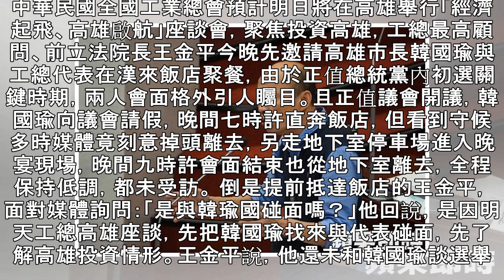韓國瑜向議會請假密會王金平 走地下室躲媒體｜蘋果新聞網｜蘋果日報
中華民國全國工業總會預計明日將在高雄舉行「經濟起飛、高雄啟航」座談會，聚焦投資高雄，工總最高顧問、前立法院長王金平今晚先邀請高雄市長韓國瑜與工總代表在漢來飯店聚餐，由於正值總統黨內初選關鍵時期，兩人會面格外引人矚目。且正值議會開議，韓國瑜向議會請假，晚間七時許直奔飯店，但看到守候多時媒體竟刻意掉頭離去，另走地下室停車場進入晚宴現場，晚間九時許會面結束也從地下室離去，全程保持低調，都未受訪。 倒是提前抵達飯店的王金平，面對媒體詢問：「是與韓瑜國碰面嗎？」他回說，是因明天工總高雄座談，先把韓國瑜找來與代表碰面，先了解高雄投資情形。王金平說，他還未和韓國瑜談選舉的事，但媒體追問兩人碰面會尋求韓支持嗎...